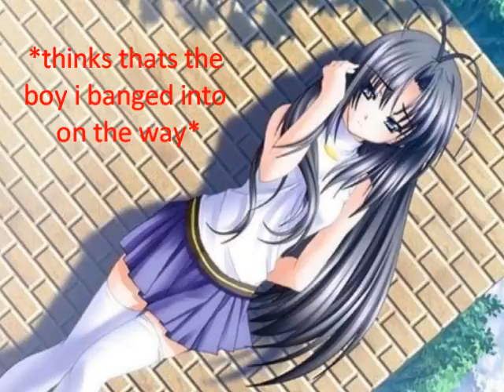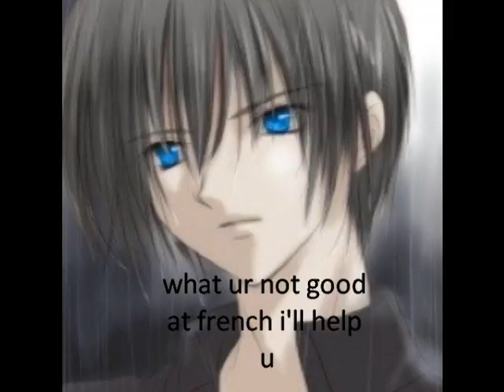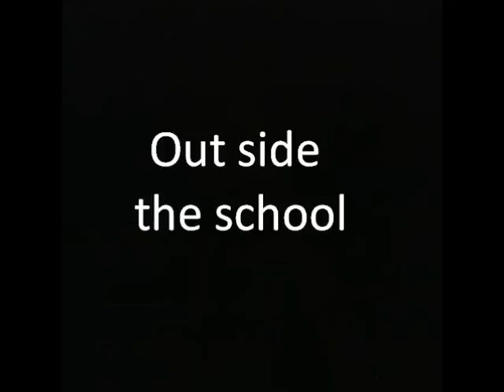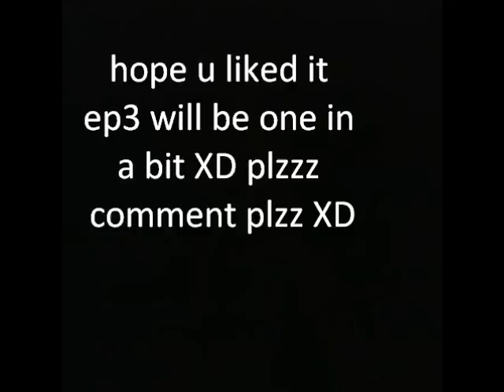yuna miggi power ep 2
this is ep2 hope u like it XD plzz comment XD